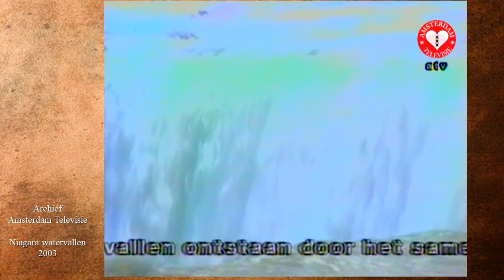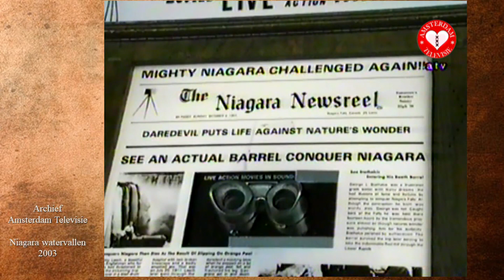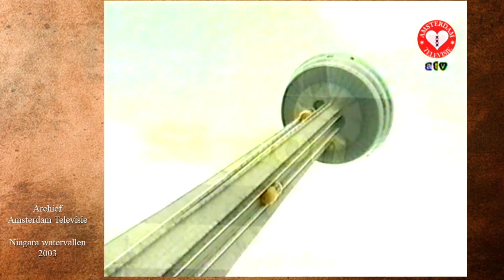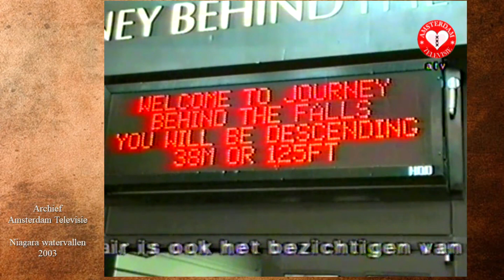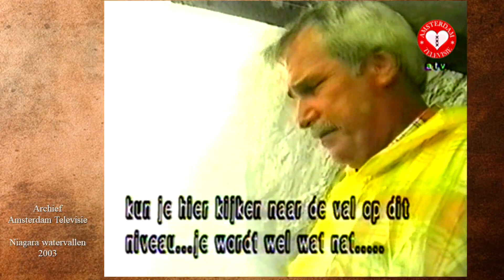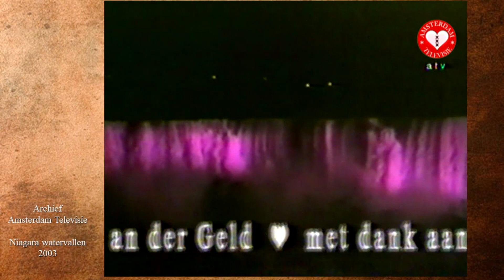2022 - 24 Niagara watervallen 2003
In 2003 ging Amsterdam Televisie op reis. Cameraman Dick van der Geld bezocht de Niagara watervallen en deelt wat interessante informatie.